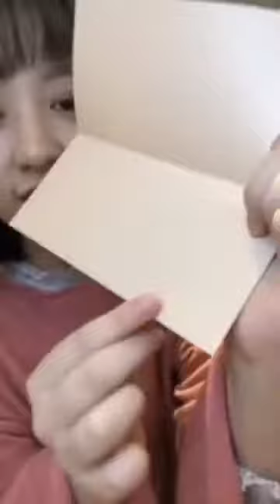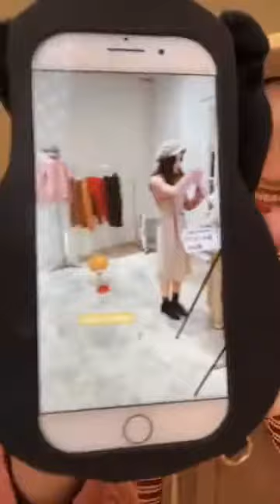PAZZO 【 20180206直播 】過年特輯 好媳婦 V.S. 好女孩穿搭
自在感坑紋小高領針織上衣